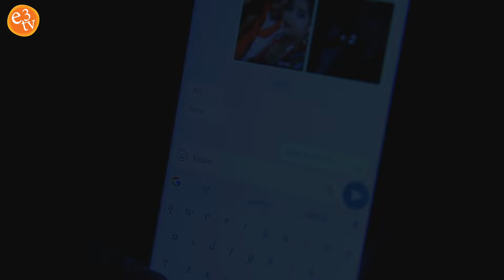चालू पत्नी - Chalu Patni | Episode 71 - Crime Patrol Dial 100